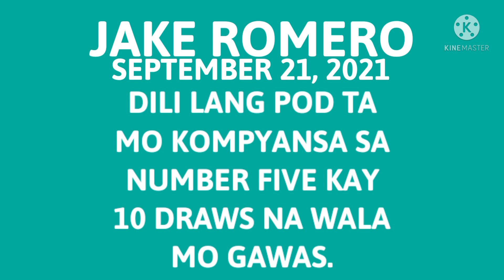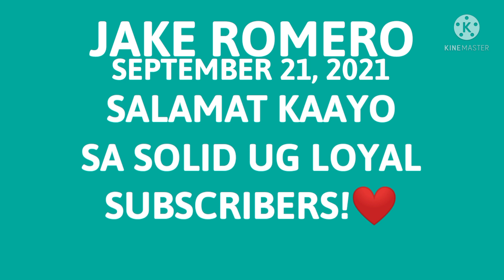PAHABOL FOR 5PM AND 9PM DRAW/ SEPTEMBER 21, 2021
EMIL NUÑEZ
DABOY CALAGO
WING SWERTRES HEARING
LORELIE EGINA